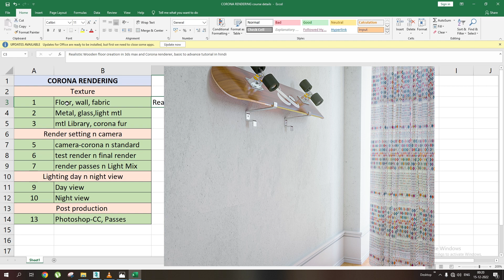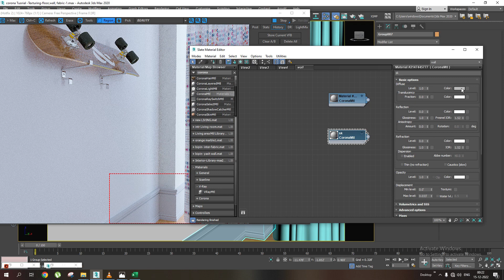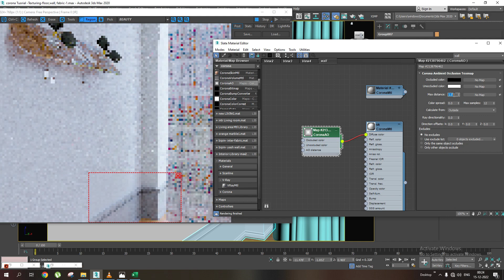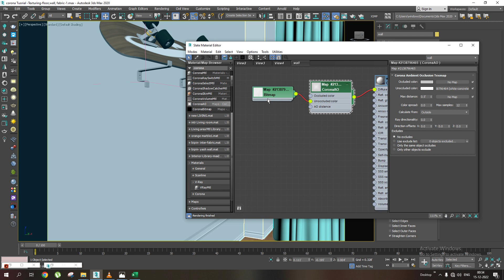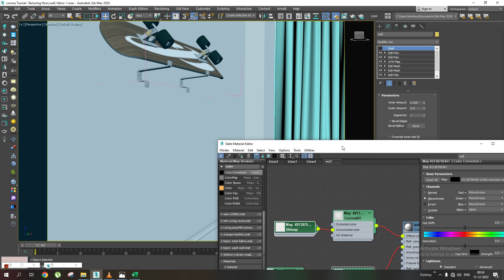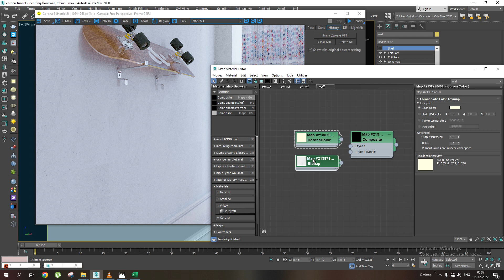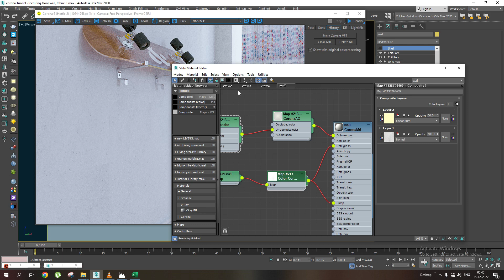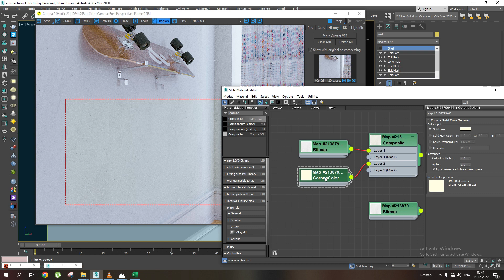Realistic Wall Material creation in 3ds max and Corona renderer, basic to advance tutorial in hindi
Description
👍Realistic Wooden floor creation in 3ds max and Corona renderer, basic to advance tutorial in hindi

My computer configuration n recommendation from Min Budget to High Budget PC configuration:-

Graphic Card- Nvidia Geforce:-
High Range Graphic Card-8GB and above

Medium Range Graphic Card-6GB

CPU- Rayzen processer:-

High Range CPU Processer

Medium Range CPU Processer

RAM- DDR4-Crossair is the best

high RAM

medium RAM

SSD card- Samsung is the best

High Capacity n Speed

Medium Capacity n Speed

Mother Board-Gigabyte
high Performance

Medium Performance

Min Performance

**My other Video Tutorial Play list:-**

**Hello Friends,
I am an Online 3D Trainer , through this channel I would love to share my knowledge and experience about making realistic 3d renders.

corona rendering
corona renderer 7 for 3ds max 2022
corona renderer for 3ds max 2023
corona renderer 7 for 3ds max download
corona renderer 8 crack
corona renderer download
corona render settings preset download
corona renderer tutorial pdf
corona renderer tutorial 3ds max
corona render settings 3ds max pdf
corona fast render settings

3d rendering
vray
3dsmax
Exterior modeling in 3ds max
3d max tutorial for architecture
3DS MAX - Architecture Design Course
3d architecture tutorial in 3ds max
3ds max tutorial in hindi
3ds max tutorial beginner in hindi
modeling modern house 3ds max tutorial
3ds max - simple house tutorial
3ds max vray tutorial
3ds max interior design tutorial pdf
gumroad – video tutorial vray 3ds max interior rendering
3ds max interior lighting tutorial
3ds max vray interior lighting tutorial
3ds max vray hdri interior lighting tutorial
3ds max interior modeling tutorial
3ds max interior design tutorial for beginners
3ds max vray interior lighting and rendering tutorial
3ds max interior animation tutorial
3ds max interior design tutorial beginners
3ds max online tutorials for interior designers and architects
3ds max modelling tutorials step by step
3ds max interior design images
3d max tutorial in hindi
3ds max interior design jobs
how to make a room in 3ds max
3ds max modelling tutorials step by step
3ds max interior design images
3ds max interior design jobs
3ds max vray tutorial architecture
3ds max and vray course
vray for 3ds max price in india
vray for 3ds max 2018
v ray for 3ds max 2022
3ds max vray tutorial architecture
3ds max vray tutorial pdf
3ds max vray tutorial architecture pdf
3ds max vray tutorial for beginners
3ds max